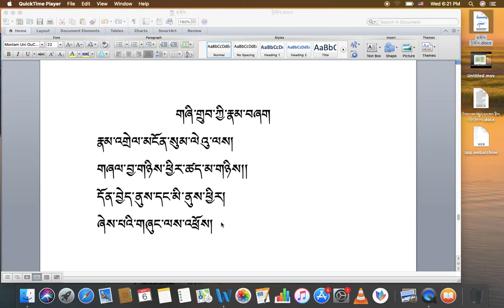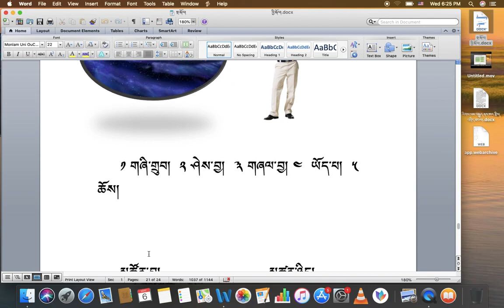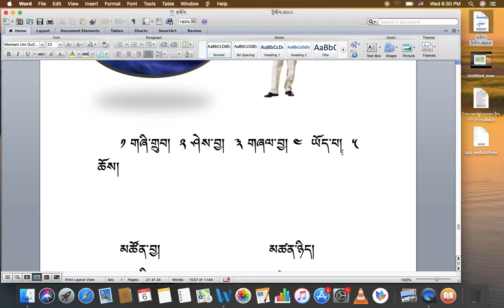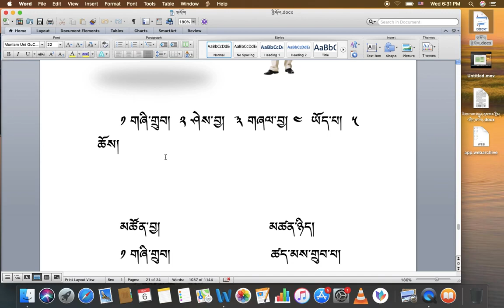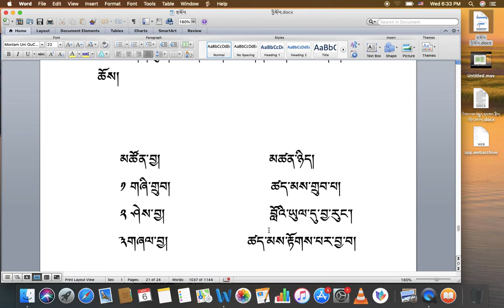རིགས་ལམ་སློབ་ཁྲིད། 014 གཞི་གྲུབ་ཀྱི་རྣམ་བཞག དང་པོ། DIALECTIC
རིགས་ལམ་སློབ་ཁྲིད། 14
ཕ་རོལ་པོ་ལ། ཐལ་བ་གཏོང་ཚུལ།